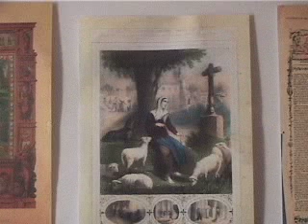St. Germaine of Pibrac D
The story of St. Germaine of Pibrac is told by Marie Michele Devyldere and translated by Marie-Emmanuelle Gorisse.